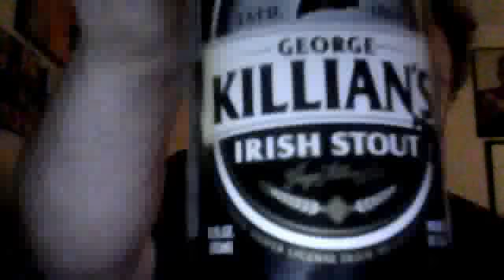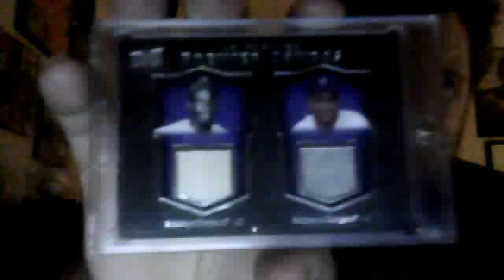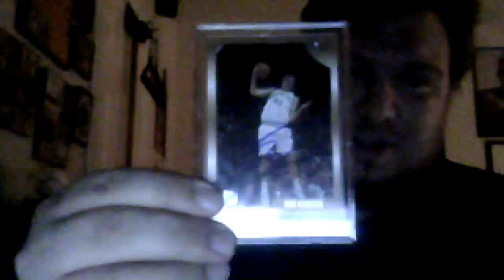TheStout79's 400 Subs contest!